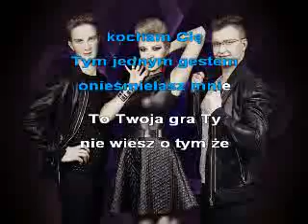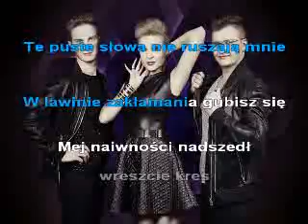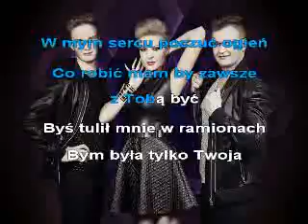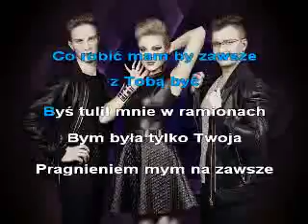Piekni i Mlodzi Niewiara karaoke